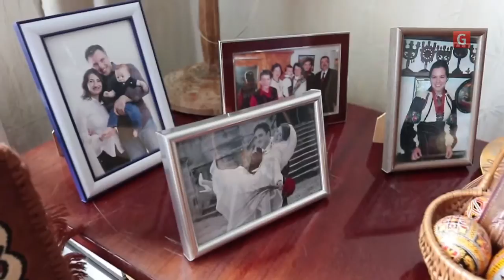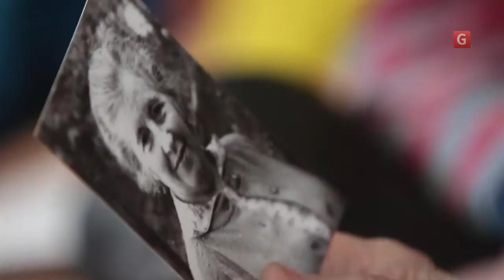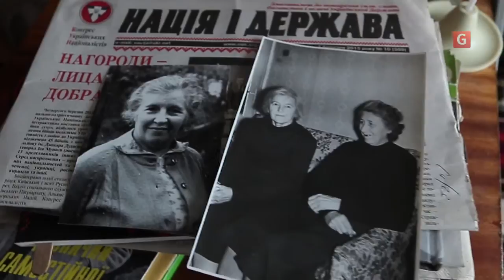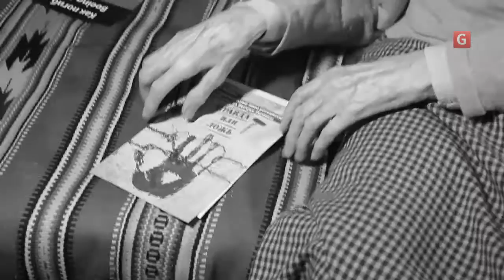У Львові старшокласники з Донбасу зустрілися із зв'язковою Романа Шухевича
5 травня до скромної квартири легендарної зв'язкової Романа Шухевича Дарії Гусак завітали троє старшокласників з Донецька. Молоді люди відвідали пані Дарію в рамках волонтерської мандрівки "Долаємо міфи."

Освітній проект, що має на меті розвінчувати на Донбасі міфи, пов'язані з Другою світовою війною, охопив вже п'ять тисяч старшокласників на сході України. Найактивніші учні вирішили поїхати на захід, щоб потім стати лекторами на показах документальних фільмів про УПА для свої співвітчизників.

91-річна Дарія Гусак розповідала гостям про свою підпільну роботу в УПА, а школярі зізнались, що тільки після приходу українських військ стали себе почувати захищеними.

Відео: Ярослав Тимчишин